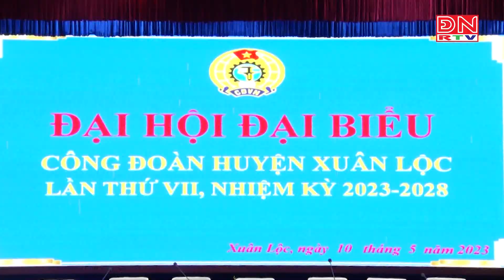Khai mạc đại hội điểm công đoàn huyện Xuân Lộc